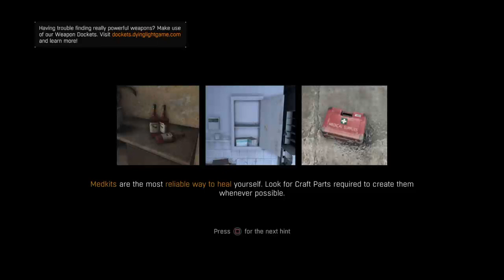Dying Light Easter Special with PaydayKing